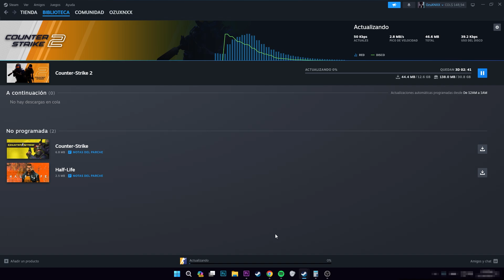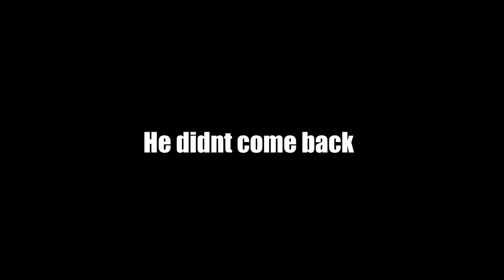CS2 in a Nutshell